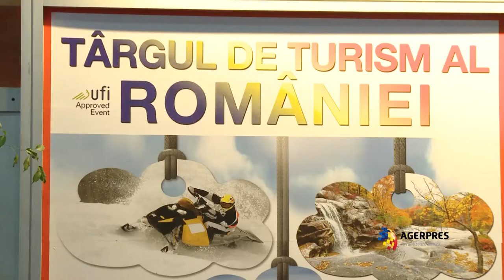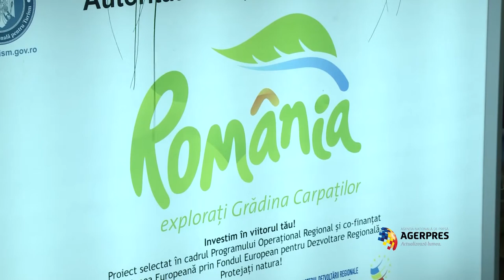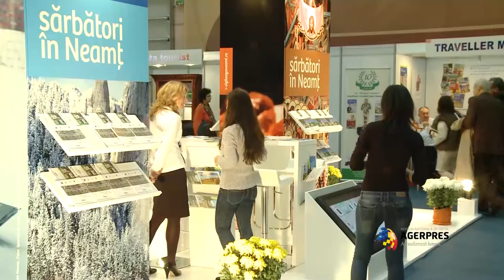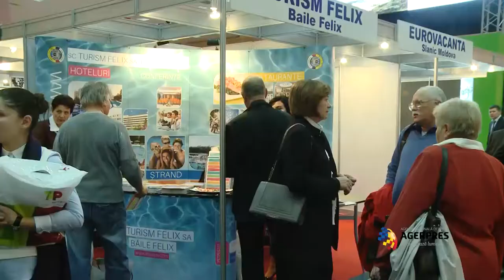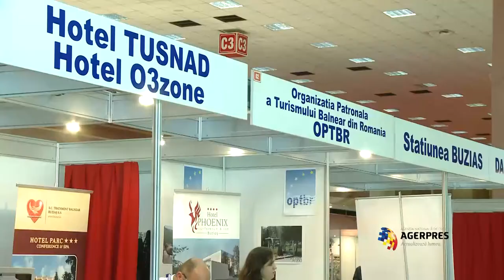Deschidere Targul de turism la Romexpo